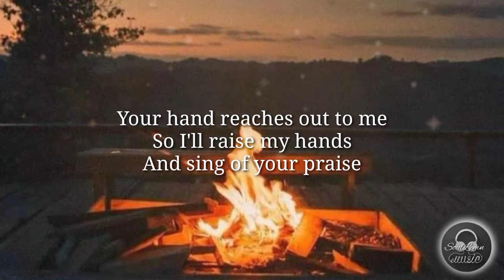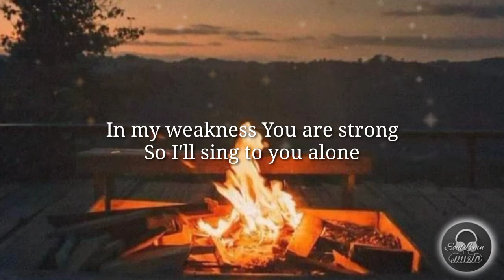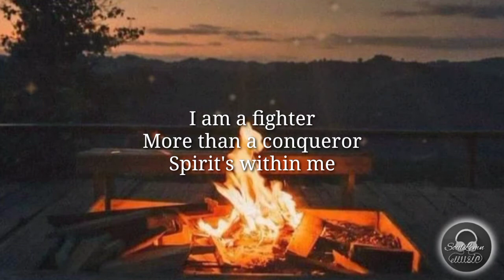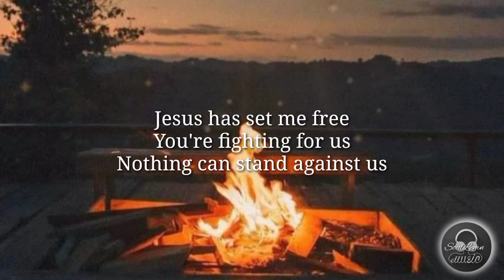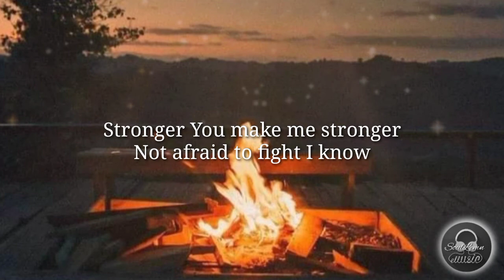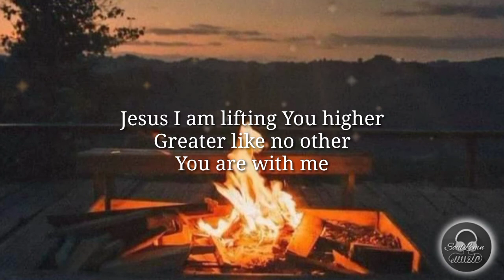Stronger - Doulos Worship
2 Thessalonians 3:3
"But the Lord is faithful, and he will strengthen you and protect you from the evil one."

Lyrics

In the midst of the trial
I'm covered by Your blood
You surround me with Your glorious grace
In the depths of my despair
Your hand reaches out to me
So I'll raise my hands
And sing of your praise

In my weakness you are strong
So I'll sing to You alone

Stronger, You make me stronger
Not afraid to fight I know
You are for me
And You are with me Jesus
I am lifting You higher
Greater like no other
You are with me,
Forever

Oh-oh-oh-oh
Oh-oh-oh-oh
Oh-oh-oh-oh

In every challenge I am faced
You'll always have me freed
I have my future
And my hope is in you
In Your presence I belong

You've refined me through the storm

Forever

Oh-oh-oh-oh
Oh-oh-oh-oh
Oh-oh-oh-oh

Forever
Oh-oh-oh-oh
Oh-oh-oh-oh
Oh-oh-oh-oh

More than a conqueror
Spirit's within me

Jesus has set me free
You're fighting for us
Nothing can stand against us
You're strength is in me
You are my victory

Spirit's within me

Stronger, You are making me stronger
Oh stronger

You are making me stronger
And you are with me
Jesus I am lifting you higher
Forever

Oh-oh-oh-oh
Oh-oh-oh-oh
Oh-oh-oh-oh

Forever
Oh-oh-oh-oh
Oh-oh-oh-oh
Oh-oh-oh-oh

Forever

👉Credits to singer and also to the arranger.
👉The lyrics provided in this lyric video uploaded is base on music we used.
To GOD be all the glory. GOD bless everyone.